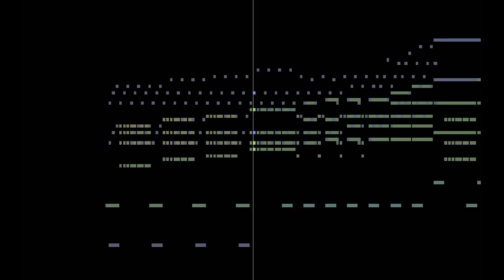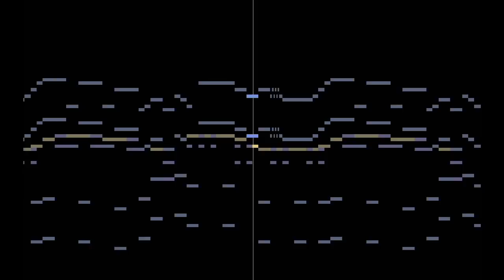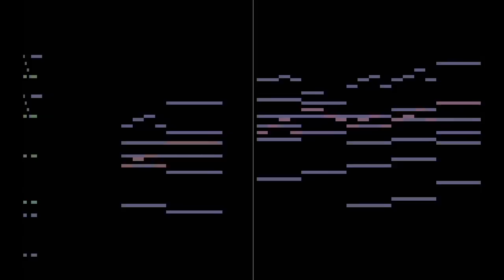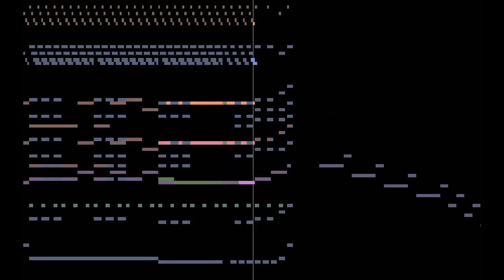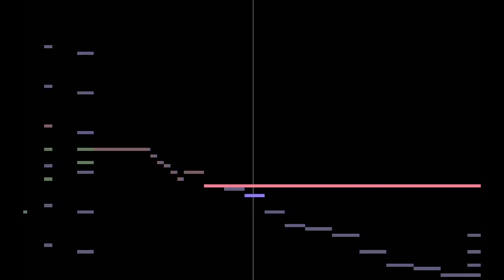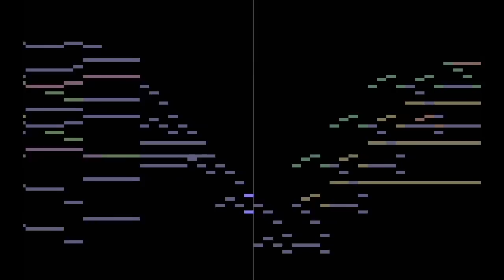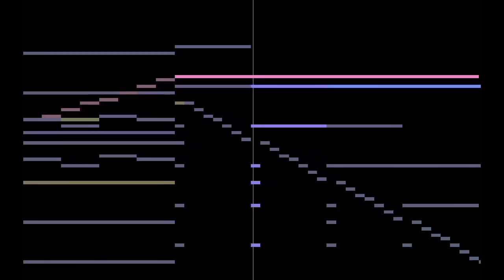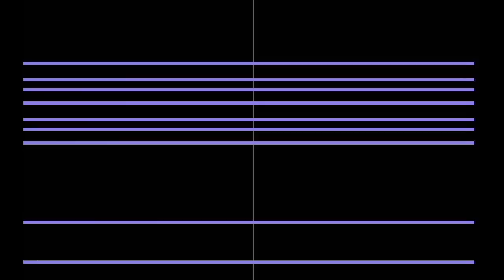Opera 1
A very different piece from me, using three operatic singers as characters in an unspecified stories. There is a soprano woman, and two men (tenor and baritone). The baritone, or lowest man, is the bad guy in the story. This is a huge culmination of melodies and themes and has been a lengthy project for months now.

The music was composed by me using Ableton Live and the Edirol Orchestral VST and VOXOS instrument plugins. Visualisation uses the Music Animation Machine (MAM) software. Percussion instruments are not shown.